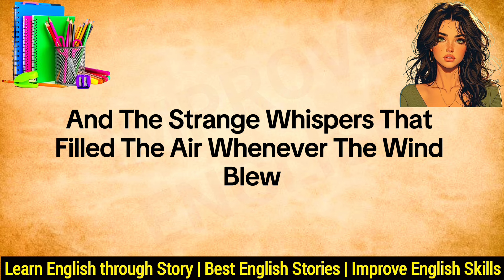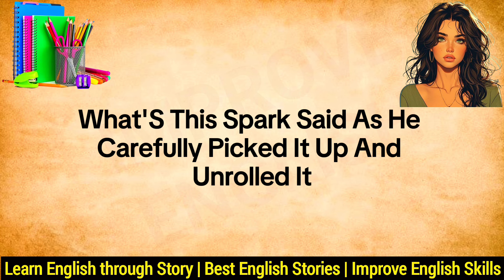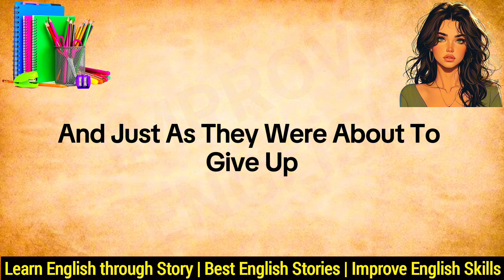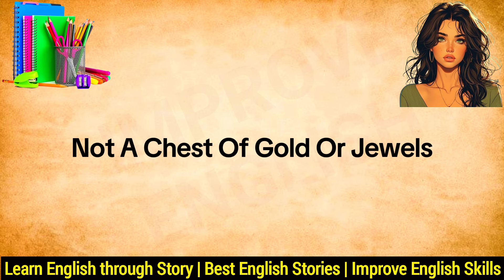English Practice | listening Practice✅️Reading Practice⭐️Basic English Practice🌟Speaking Practice-60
397